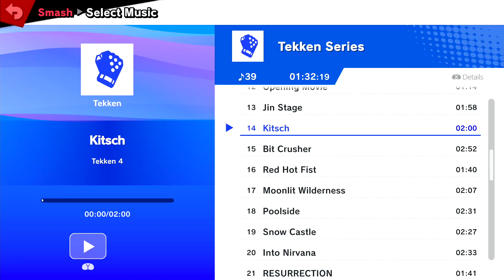Movement Smash #115 afrono (Wolf, Corrin) vs Goopy (Mario, Sonic)